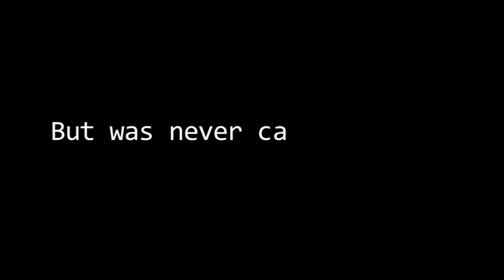The Moors Teaser Trailer 2011 Official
The Brand new film to to be release on 16th April 2011. The film is about three friends who go camping and are tortured by a serial killer named charles albright who killed in the 1970's and has returned. Charles films his victims as he torments them. This film is being named scariest film of the year.